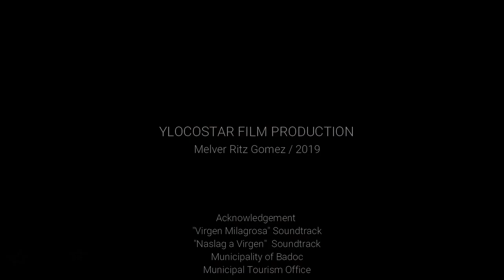La Virgen Milagrosa Festival 2019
Badoc, Ilocos Norte

Acknowledgement
Municipality of Badoc
Municipal Tourism Office
"Virgen Milagrosa" Soundtrack